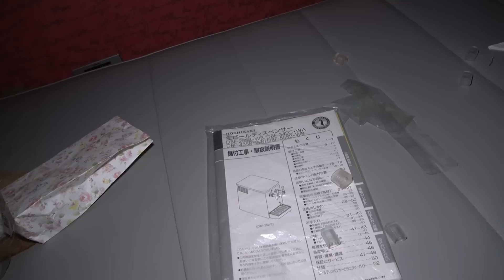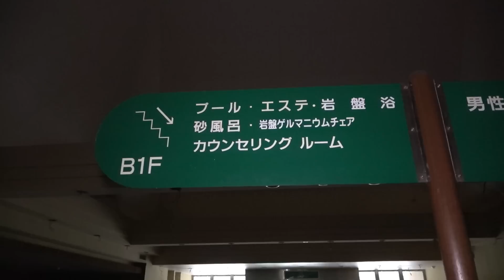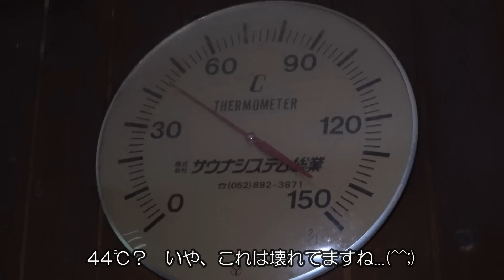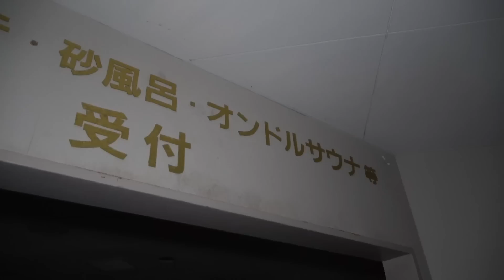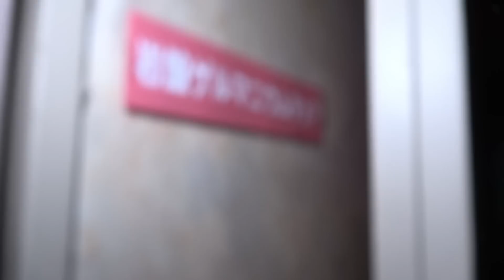【廃墟探索】日帰り温泉施設「スパハウス○栗」・中編 ～ 暗闇と人の気配 ～ 【日本の廃墟】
今回は多目的ホールから漆黒の地下空間へと向かいます...　探索途中で人の気配が...？！

◆このチャンネルでは、近畿・北陸を拠点に廃墟探索や廃墟実況を動画にしています。動画では、観ている皆さんも一緒に廃墟探索している気になれるよう制作していくことを心掛けます。

◆尚、コメント欄で場所特定に繋がる質問や名称の書き込み、他の視聴者さんが不快に思う書き込み等を見つけたら申し訳ありませんが直ちに削除させていただきます。　何卒御了承ください...